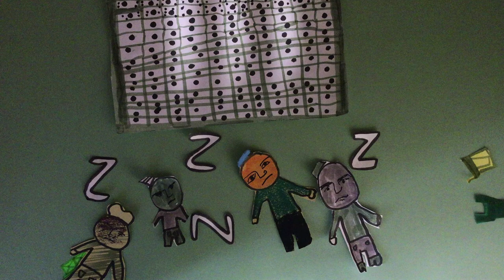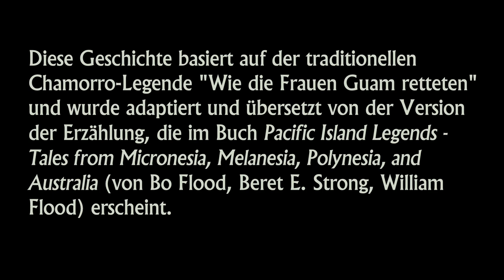Wie die Frauen die Insel retteten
Ein monströses Ereignis führt die Bewohner*innen einer Insel zu der Erkenntnis, wo ihre wahren Stärken liegen. Eine Geschichte über Umweltkatastrophen, Widerstandsfähigkeit und Zusammenarbeit.

Der Film basiert auf der Chamorro-Legende "Wie die Frauen Guam retteten".

Der Film wurde im März 2021 von Schüler*innen (Azad, Elif, Erina, Mehmed Akif, Momo, Tala, Yusuf) der Gesundbrunnen-Grundschule (Berlin) im Rahmen des Projekts vom Berliner Projektfonds Kulturelle Bildung geförderten Projekts “Wissen von unten entfalten” (2020-21) erstellt.

Dieses Video wurde nur für künstlerisch-pädagogische, nicht-kommerzielle Zwecke erstellt.
Alle Rechte an den Liedern, die im Video vorkommen, gehören den jeweiligen Eigentümern.